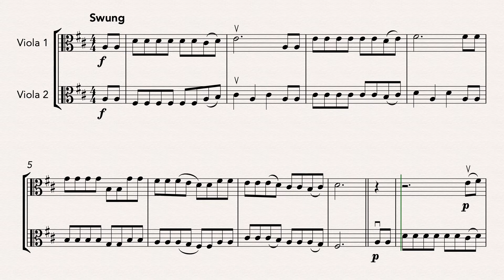If You're Happy and You Know It (3 Ways) (Viola Duet)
3 easy variations on this popular children's song.